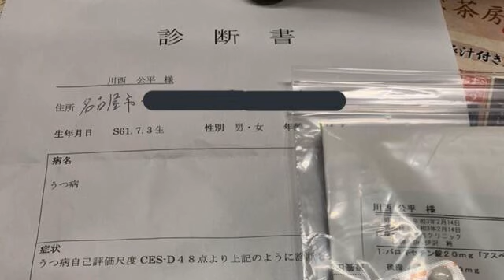ぜろわん「病院行ってきた」（うつ病） 2021年02月14日15時31分31秒